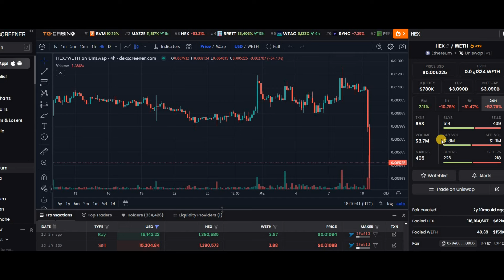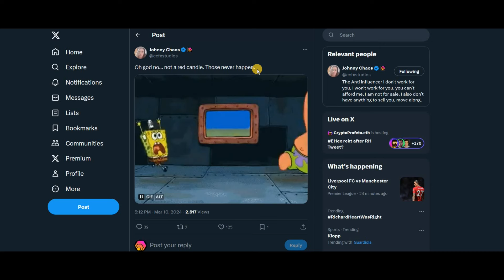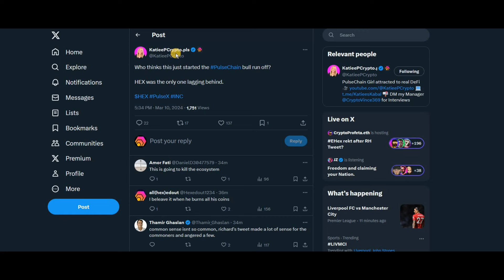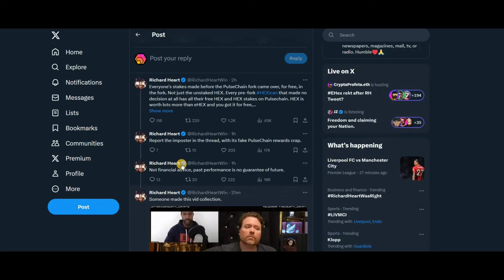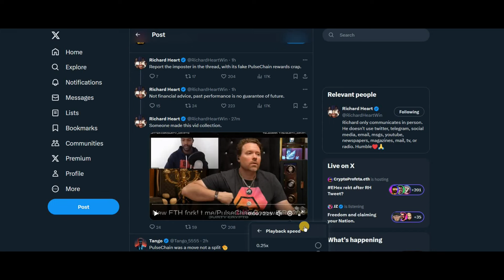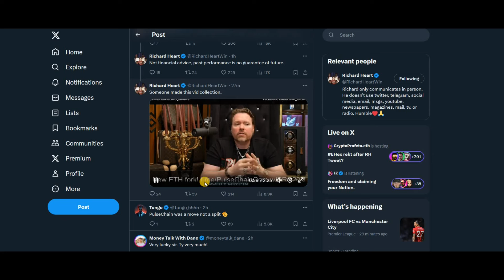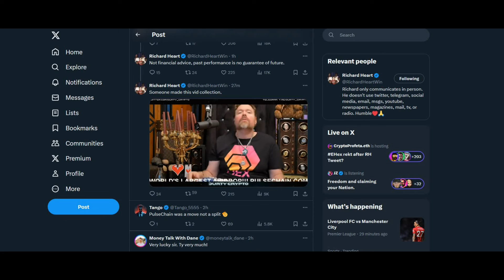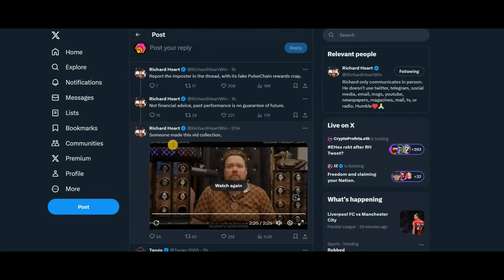Is It The End For eHEX? Who Dumped?